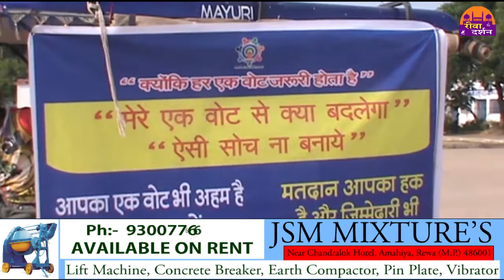मतदाता जागरूकता कार्यक्रम का हुआ आयोजन ||REWA DARSHAN